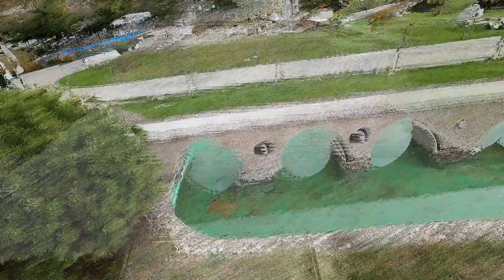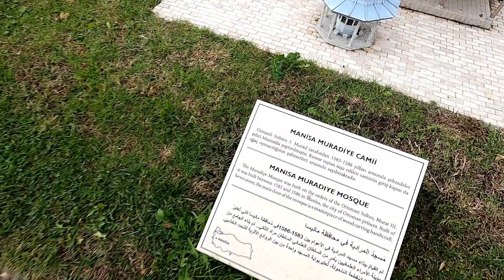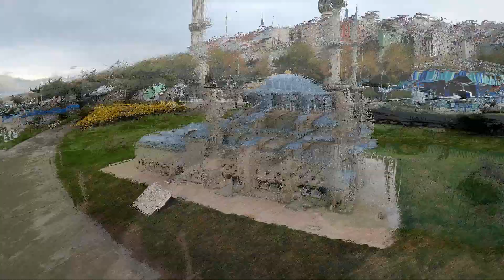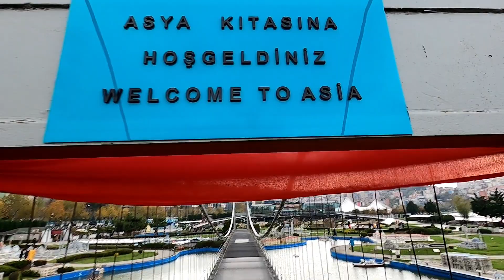🇹🇷Istanbul | VLOG #1 | 30h BEZ SNA! *posjet MINI TURK, vidikovac Pierre Loti*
Dobro došli na kanal Jedva čekam! Vodim vas na put u Istanbul. Ovo je prvi od 3 vloga u kojem možete vidjeti kako je nama bilo. Išli smo bez agencije, u vlastitom aranžmanu. Ako imaš bilo kakvih pitanja, slobodno piši u komentare! Uživaj.

INFO:
Kako se zoveš?  🙋‍♂️Jakov
S čime snimaš? 📸 GoPro 8
Gdje edituješ? 🎬 Filmora & Sony Vegas Pro 17